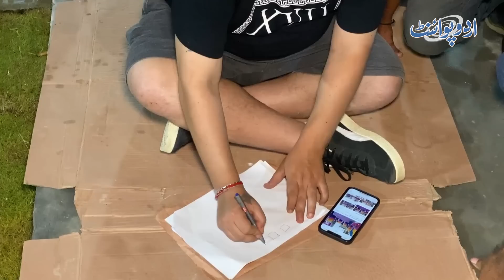Karachi Ke Assistant Commissioner Hazim Bangwar Ne Sab Se Bara Chess Ka Ground Bana Dia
Hazim Bangwrar is the 30-year-old Assistant Commissioner of Karachi has become a popular personality and bureaucrat. He is a New York-return, multi-talented individual who’s ready to change the face of bureaucracy in Pakistan. Hazim, who comes from an affluent background, with a mother of Iraqi descent and a father who served as a Deputy Inspector General of Police, is eager to serve the people of North Nazimabad.
Anchor: Shaan Ch